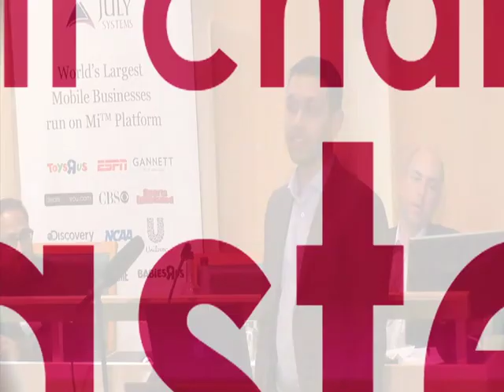Mo Syed discusses "Touch" at Multi Channel Mastery event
Mo Syed, Head of User Experience at Amplience, discusses why Touch is a key channel to consider in multi channel.

Why are we obsessed with Touch? What is it that makes it engaging? Watch the video to find the answers!

Do you want to be part of the UK's BIGGEST ecommerce salary review? Of course you do! To find out your worth in pandapounds please complete our survey for 2015! For the first 1,000 survey responses, we'll donate £1 per survey to the homeless cause 'The Running Charity'. You'll also receive a full copy of the report and insights to say thanks. So what are you waiting for?! Do your good deed for the day and spread the word!